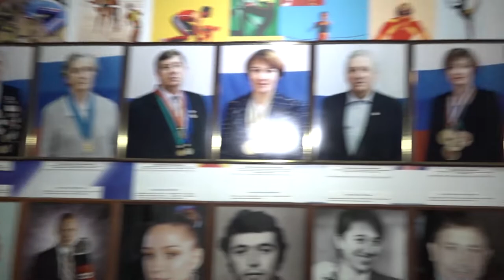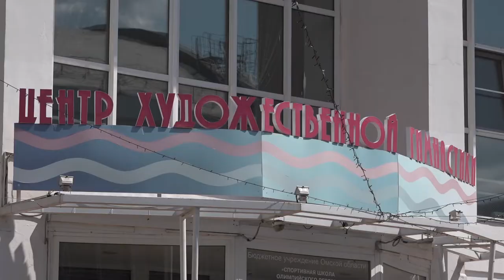Спортивный день в рамках Университетской смены для школьников из ЛНР